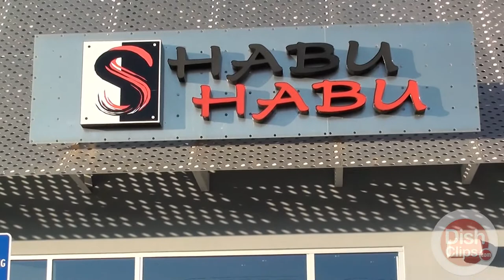Shabu Shabu - Ext. Restaurant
Outside the Shabu Shabu Restaurant